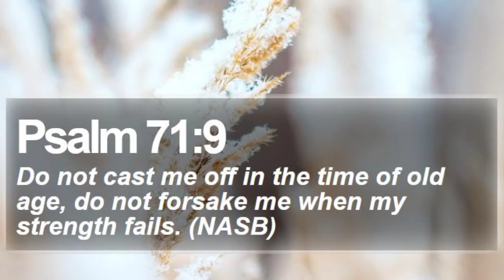There is land no pain,sorrow ,death ~ Hym